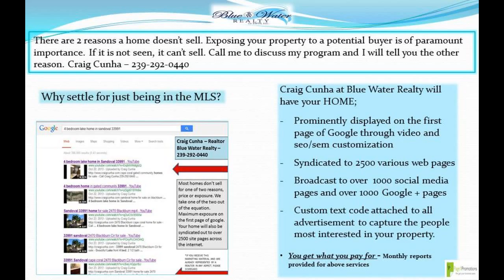cape coral fl real estate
Get help from the top real estate agent in cape coral fl!